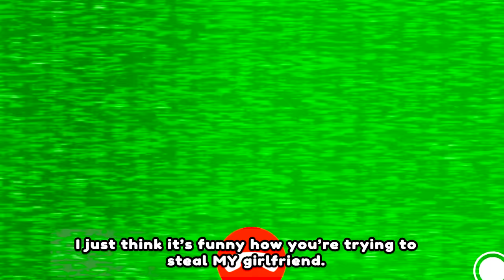POMNI LOVES TYLER..??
Things get weird in the ROBLOX AMAZING DIGITAL CIRCUS!! 🎪 Pomni x Jax is now Pomni x Tyler?! What are your Digital Circus Episode 2 theories?

[0178]